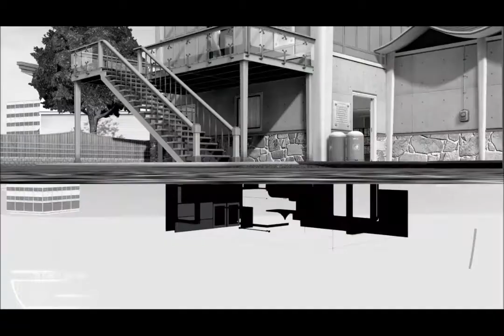Call of Duty Black Ops 2 #011 - Wieder ALLEIN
Call of Duty: Black Ops II ist ein Ego-Shooter, der von Treyarch entwickelt und von Activision publiziert wird. Die Erstveröffentlichung war am 13. November 2012 für die Plattformen Windows, Xbox 360 und PlayStation 3. Es war auch unter anderem ein Launchtitel der Wii U vom 30. November 2012. Innerhalb eines Tages erzielte das Spiel einen Umsatz von 500 Millionen US-Dollar, der bis dato erfolgreichste Verkaufsstart eines Videospieles. Nach 15 Tagen hatte das Spiel einen weltweiten Umsatz von mehr als einer Milliarde US-Dollar erreicht. Als neunter Teil der Call-of-Duty-Serie knüpft er direkt an die Geschehnisse des Vorgängertitels Call of Duty: Black Ops an. Die Handlung spielt teils in den 1980er Jahren und im Jahre 2025. Der Spieler kann unter anderem durch die neuen Strike-Force-Modi die Handlung durch eigene Entscheidungen beeinflussen. Das Setting soll sich in einzelnen Abschnitten an Echtzeit-Strategiespielen orientieren.
Call od Duty Black Ops 2 Soundtracks